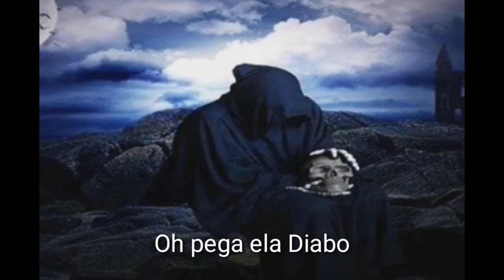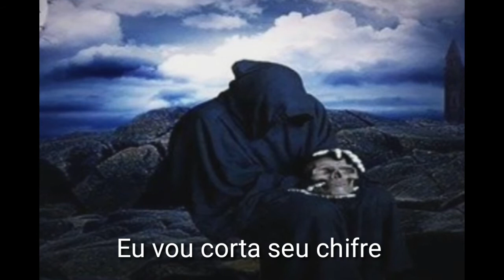Ponto de Exu - Diabo velho vou corta seu chifre (Legendado)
Ponto do canal : Pontos de Umbanda

Se Inscrevam se no meu canal e ativem o sino